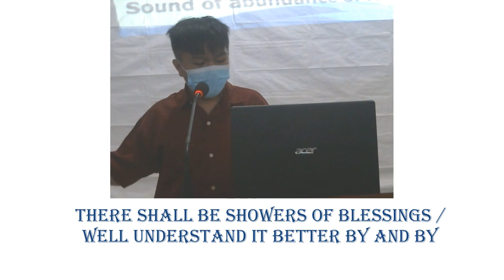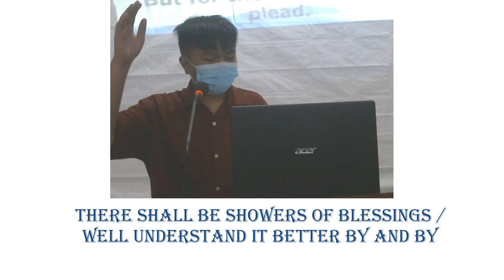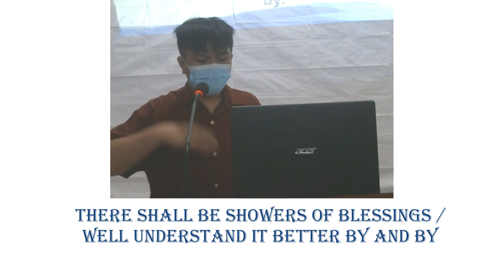There Shall Be Showers Of Blessings | We'll Understand it Better By and By Hymn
baptistmusic christiansongs noinfringementintended thanksforwatching life GOSPEL We Apologize for some ads, you may mute ads to continue watching our videos